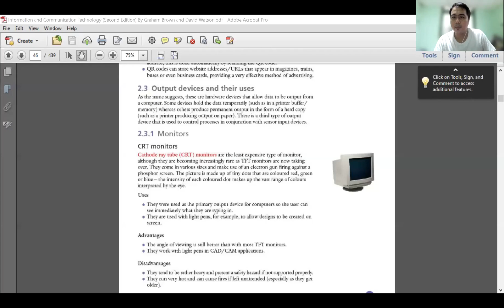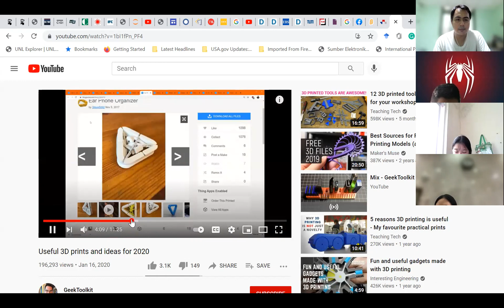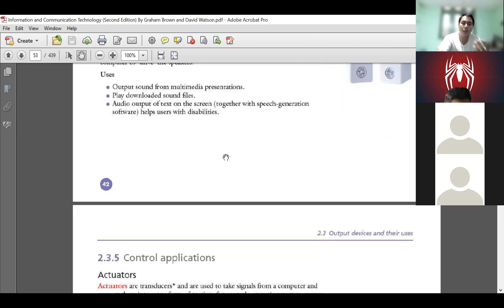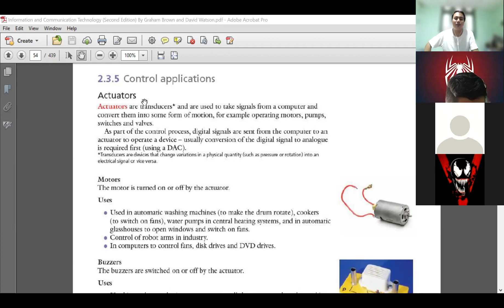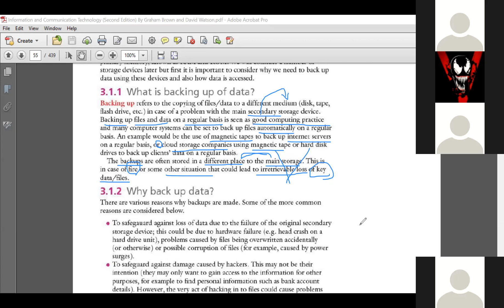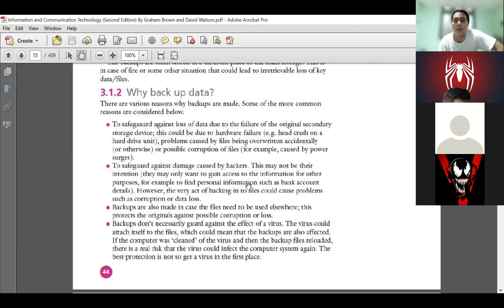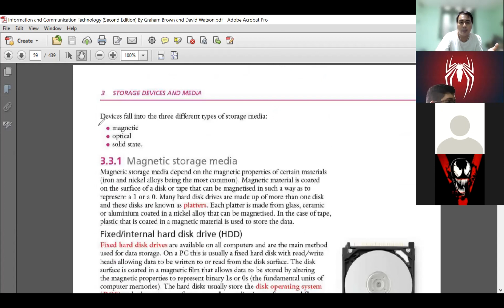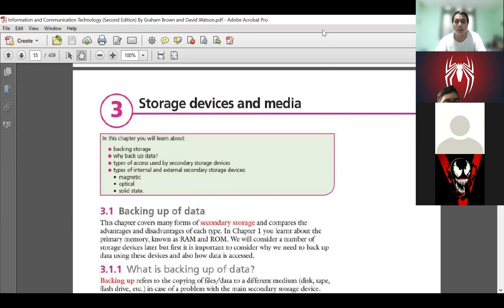ICT 16 Aug 2021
ICT 16 August 2021
iGCSE O Level
2022 Oct Nov Exam Series